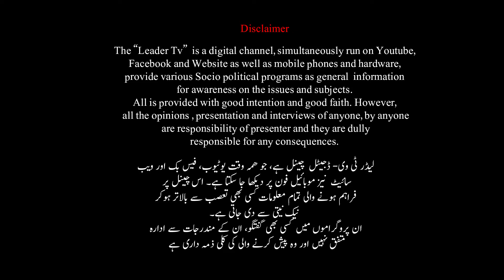Rafiq Patel Interview | Religious Card | Part 01 | Leader Tv